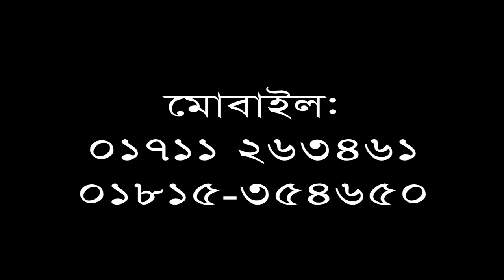ইয়া রাসুলাল্লাহ (দঃ) | শায়ের ইয়ার মুহাম্মদ রেজভী | Bangla naat | Ullash Icp | 2019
Linkdin Link